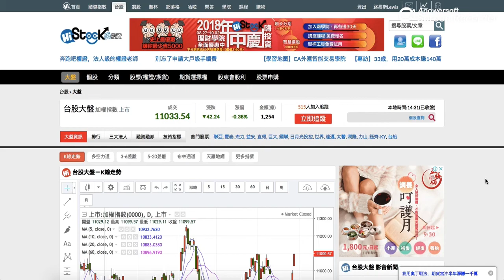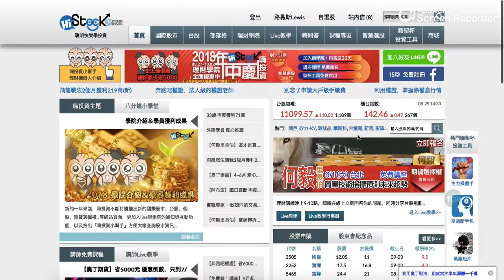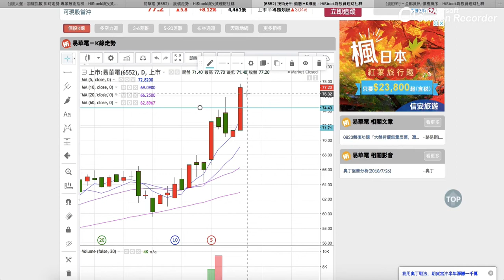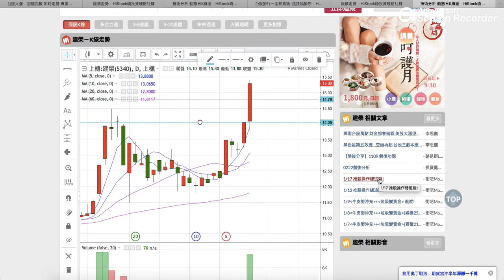0829盤後解析「大盤突破8/13黑Ｋ高點後，就是多方格局」